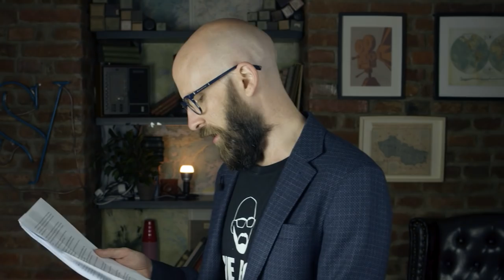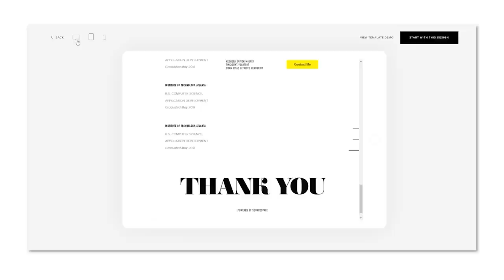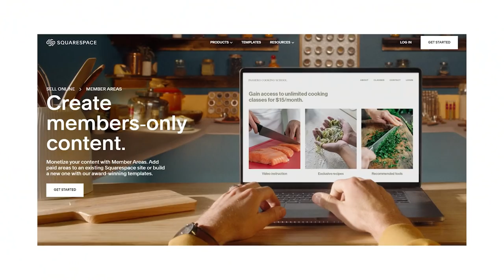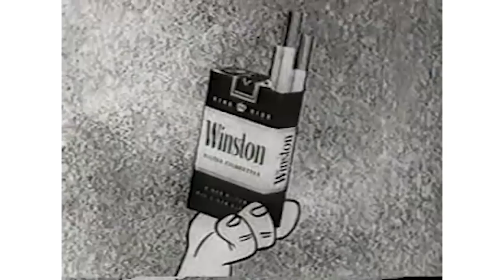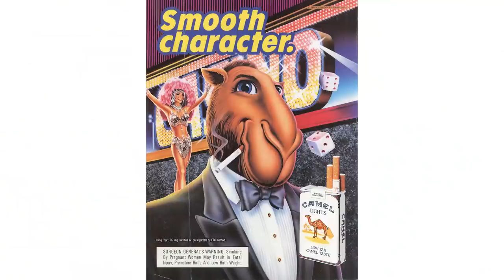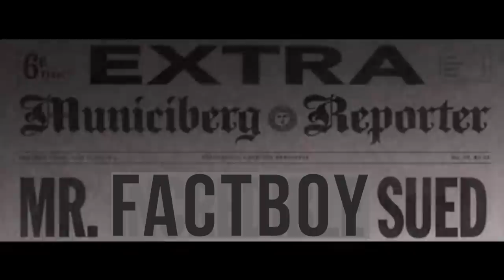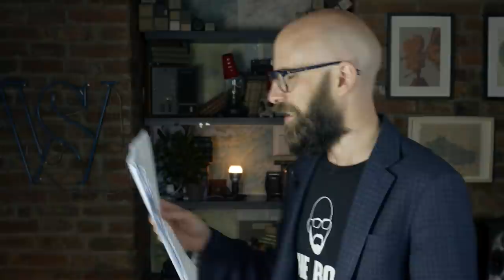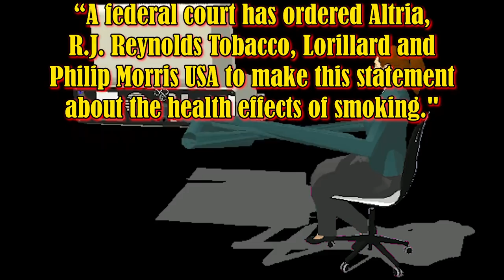Amazing Shizzle the Tobacco Industry Tried to Pull